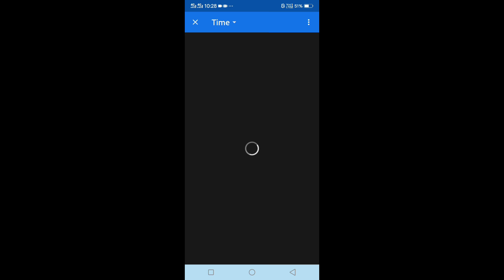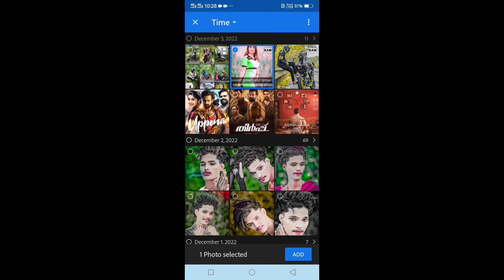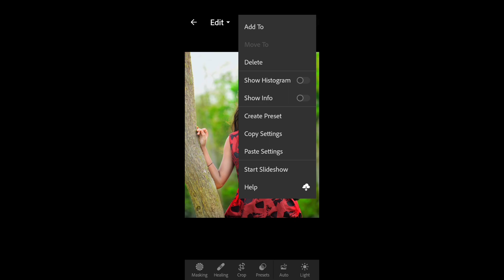Sweet Green And Brown Tone Lightroom Preset || Mobile Lightroom Presets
Your qurries ✅
Prince tech zone
lightroom presets
lightroom editing
photo editing
lightroom
preset lightroom
lr presets
lightroom presets
lightroom editing
free presets
free preset
lightroom tutorial
lightroom
free presets for lightroom mobile
photo editing
preset lightroom
lightroom mobile
lightroom preset
moody presets
sweet green and black tone lightroom preset
lr
green tone
green preset
free dng
blogger presets
preset gratis
sweet green and black tone lightroom presets
sweet green and black tone preset
green tone preset
Sweet green and brown tone lightroom presets